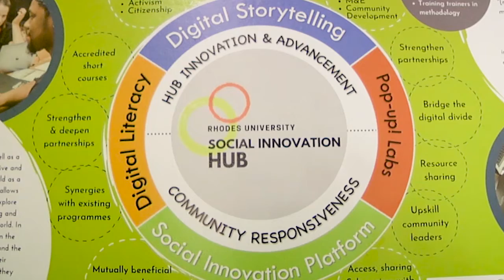Learning: Bridging the digital literacy divide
Rhodes University has program to bridge the digital literacy divide in Makhanda. It started this year (2019) at the Social Innovation Hub run the Community Engagement Division, RUCE.
The program currently has about 20 parents participating in regular workshops to teach parents to use a computer for typing, accessing emails, searching  for information online and improving reading skills. By improving digital literacy skills of parents,they will be able to take part in their communities and transfer and teach their children at home.

Production by Ayabonga Ndika, Sinethemba Gungqa and Bongo Mhlauli